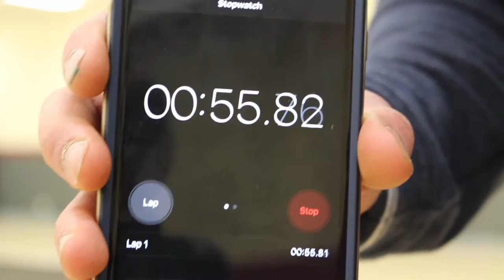Arm Day at ABC Gym